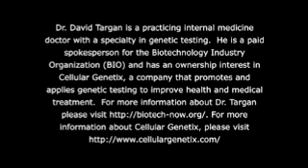BioBytes: Biotechnology and Drought Resistant Crops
Dr. Targan explains how biotechnology is working to create drought resistant crops.  Learn how this agricultural biotech innovation could have a global lifesaving and economic effect for people living in drought plagued areas like sub-Saharan Africa.